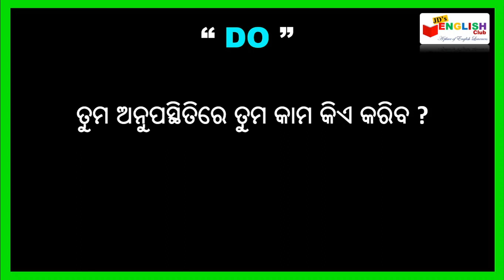English Odia translation || Sentences using "DO" words || Spoken English in Odia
ello Guys, in this video we will be learning Daily use English sentences for English conversation. These sentences are very useful for beginners as well as advanced level learners. If you are a beginner or advanced level learner this is very useful for you to start a conversation by using these sentences. I hope it will very useful for you. Enjoy the Lesson.

in this channel, you will get all kinds of English learning related videos. Our responsibility is to make you a really fluent and good English speaker.
You can find the following types of English videos on this channel.
English Grammar with Odia explanation
English daily use sentences, Speaking practice videos etc.
ALL kInd of videos to make you able to speak English.